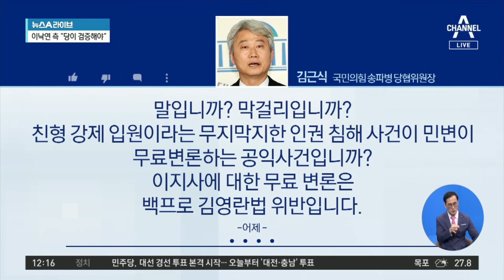“송두환, 이재명 변론 왜 했나”…관행 vs 김영란법 위반 | 뉴스A 라이브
“송두환, 이재명 변론 왜 했나”…관행 vs 김영란법 위반

■ 방송일 : 2021년 8월 31일 (화요일)
■ 진행 : 황순욱 앵커
■ 출연 : 김성완 시사평론가, 손정혜 변호사, 이수희 변호사

[황순욱 앵커]
여당 소식 송두환 국가인권위원장 후보자 인사청문회 이야기를 먼저 짚어봐야 할 거 같습니다. 이 자리에서 이재명 경기지사의 이름이 여러 차례 언급이 되기도 했는데 어떤 장면인지 먼저 보시죠. 알려진 대로 송 후보자는 지난 2018년 6월 지방선거 당시에 친형 강제 입원 사건과 관련해서 허위사실공표 혐의로 2심에서 당선 무효형인 벌금 300만 원을 선고받았던 이재명 지사의 변호인단에 참여했던 인물입니다. 야당에서는 무료변론을 받았으니 위법이라고 주장하고 있는 거고요. 하지만 송 후보자는 이름을 빌려준 것뿐이라고 해명했습니다. 평론가님, 어떻게 볼 수 있을까요.

〈평일〉
08시 50분 김진의 돌직구 쇼
12시 00분 뉴스A 라이브
17시 20분 뉴스TOP10
19시 00분 뉴스A

〈주말〉
12시 10분 토요랭킹쇼·뉴스A 라이브
19시 00분 뉴스A

〈평일〉
08시 00분 라디오쇼 정치시그널 (유튜브 라이브)
08시 50분 김진의 돌직구 쇼
10시 20분 김진의 더라방 (유튜브 라이브)
12시 00분 뉴스A 라이브
15시 50분 강력한 4팀
17시 20분 뉴스TOP10
19시 00분 뉴스A

〈주말〉
12시 00분 토요랭킹쇼·뉴스A 라이브
17시 40분 뉴스TOP10
19시 00분 뉴스A